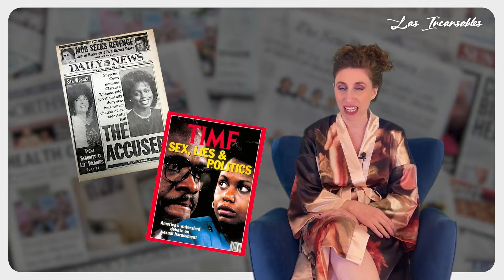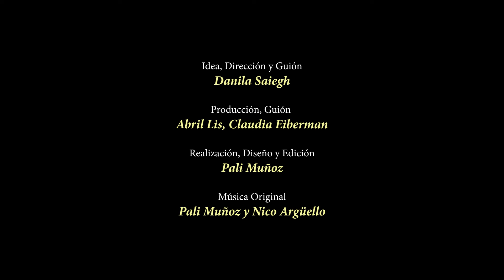Anita Hill - La abuela del MeToo | Las Incansables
🚣‍♀️Las Incansables x Danila Saiegh

📰Hoy me pongo la bata para contarles la historia de

🔥¿Por qué les cuento su historia?🔥

💜Es una abogada norteamericana, activista por los derechos de las mujeres y las personas negras, referenta de la lucha contra el acoso sexual y laboral 💜

💜Fue la primera mujer que denunció acoso sexual ante el Senado de EEUU y se convirtió en un simbolo.

💜 Testificó contra Clarence Thomas, quien habia sido su jefe, frente a un panel del Senado compuesto exclusivamente por hombres en octubre de 1991.

💜 Sigue dando clases de género, raza y derecho en la Universidad de Brandeis y también preside la Comisión de Hollywood, que lucha contra el acoso en la industria del entretenimiento, además de otras labores de defensa.

Espero que disfruten esta fabulosa historia 💜

🧡Gracias a los amigos de RUS- Río Uruguay Seguros- Sin ellos Las Incansables no sería posible🧡

🧍‍♀️🧍‍♀️ A las mujeres incansables de hoy les da una mano  RUS, que tiene RUS Salud Fem, un seguro pensado para la protección de las mujeres desde la prevención.